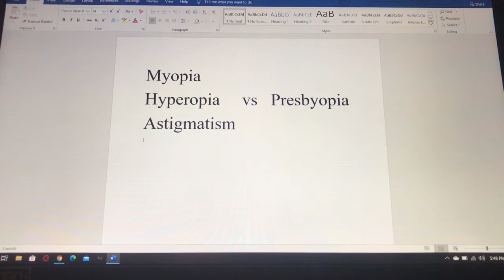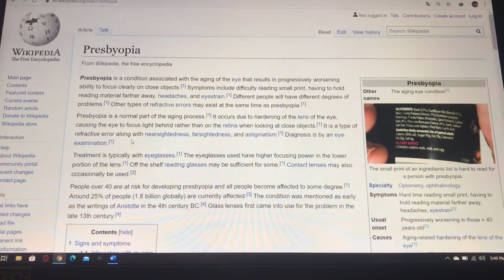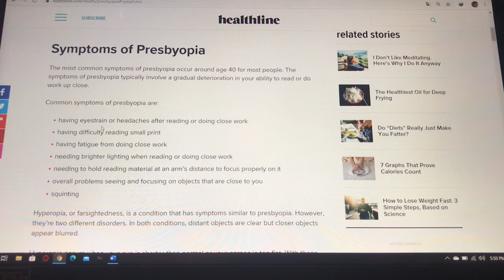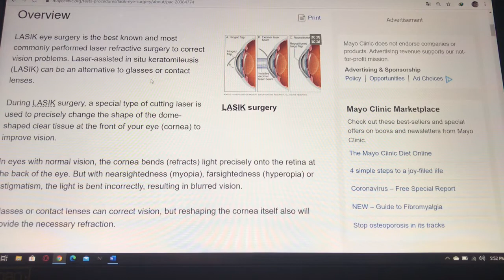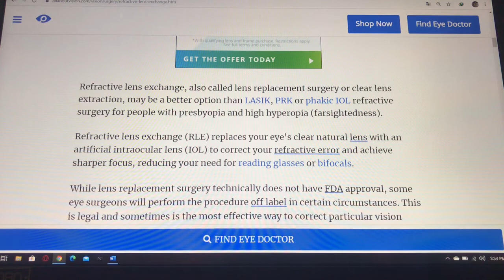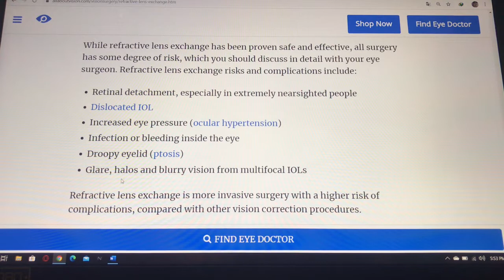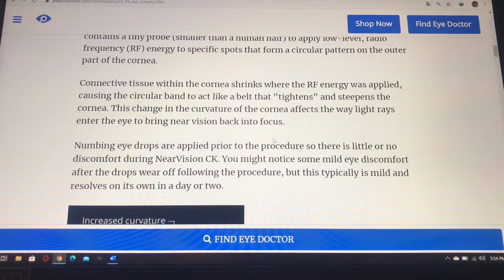17-3-2020, Minh Mẫn, Y45, trình bày PP điều trị viễn thi tốt nhất.